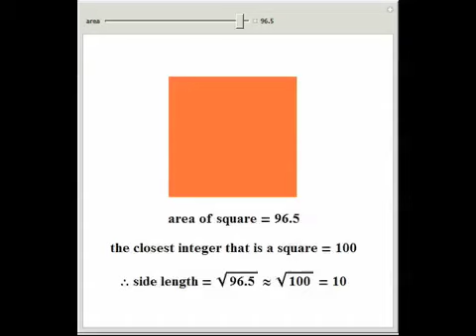Estimating the Side Length of a Square from Its Area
To estimate a square's side length from its area, find the closest integer that is a square and take its square root.

Contributed by: Sarah Lichtblau